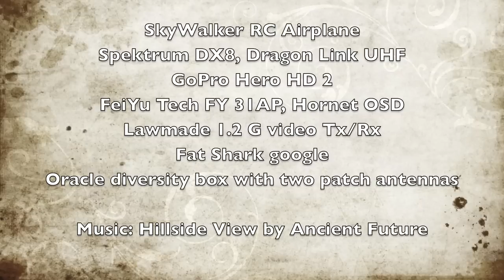FPV Flying - Mission Peak, Fremont, CA 2-20-2012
This is the 2nd time flying around Mission Peak area.  Perfect weather with some low cloud around the top of the mountain. Compare to last time, one major difference is the GoPro HD Video cam had been upgraded to version 2. Much better resolution and low light/contrast handling.

Equipments include: SkyWalker RC airplane, Spekrum DX8 with Dragon Link UHF module Tx/Rx. GoPro HD 2, FeiYu Tech FY 31AP flight autopilot with GPS, FeiYu Tech Hornet OSD, Lawmade 1.2G Video Tx/Rx, Fat Shark google, Oracle diversity box with two patch antennas.